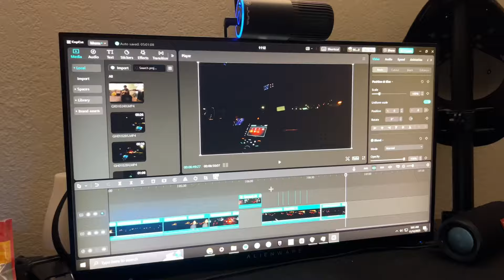Taking my Cousin to LA + His First Car Meet in the NSX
where I should go next